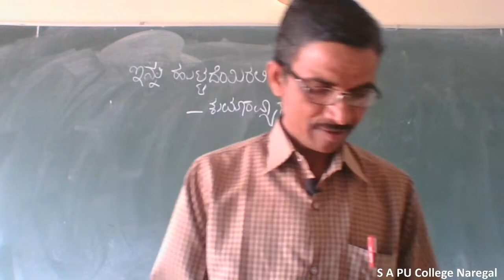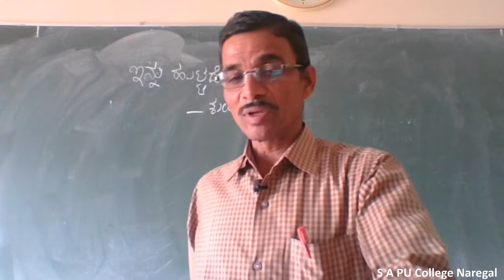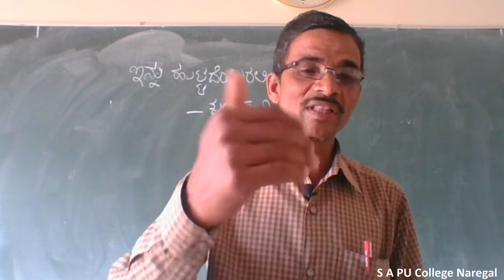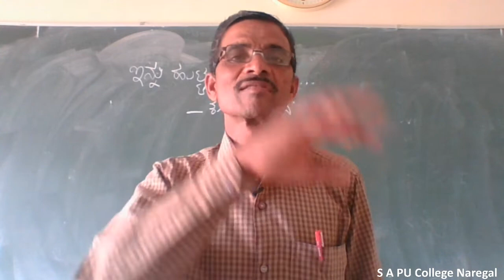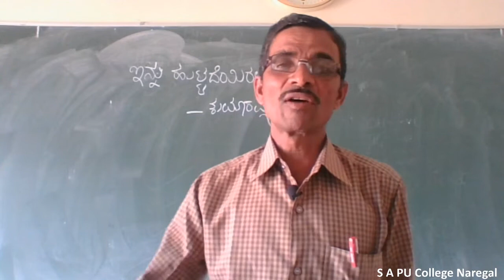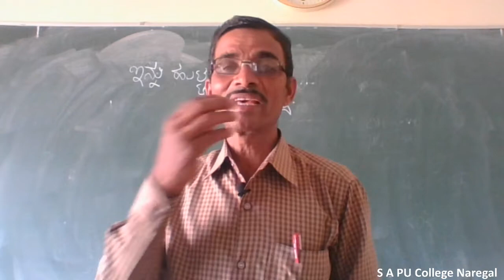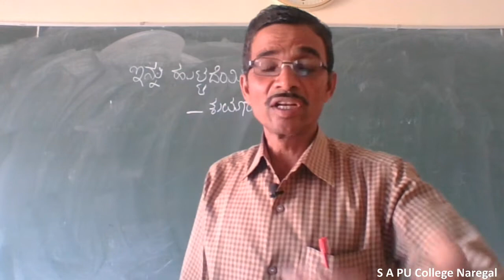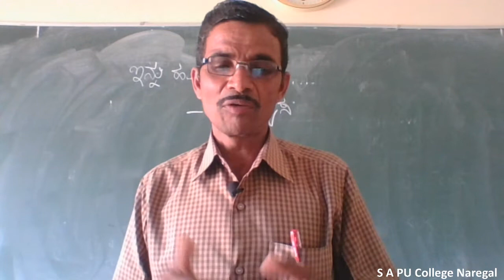INNU HUTTADIRALI..........SESSION 3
BY : N S HONNUR SIR